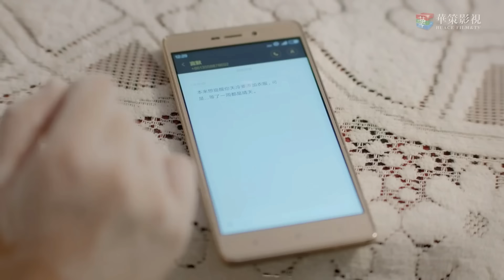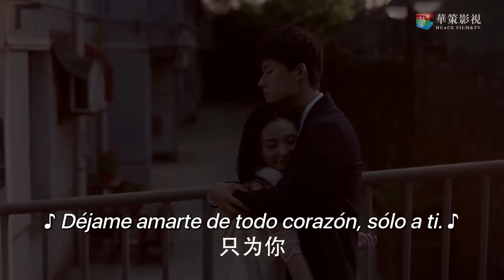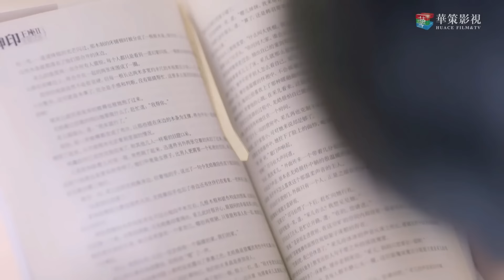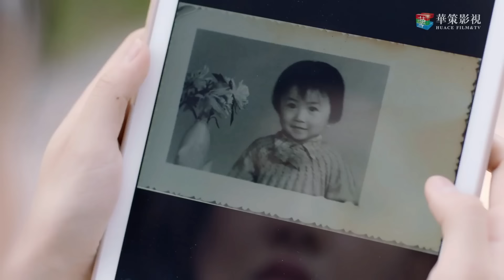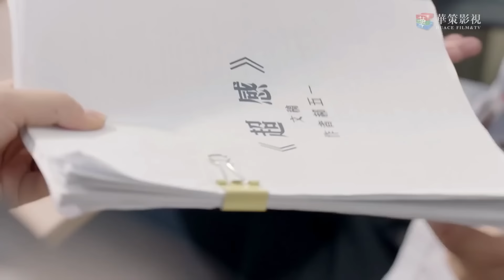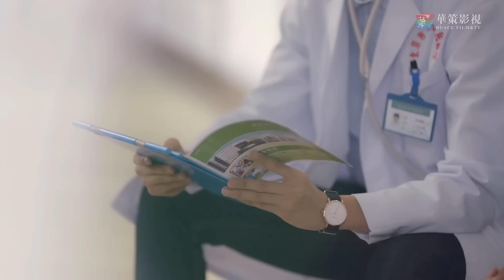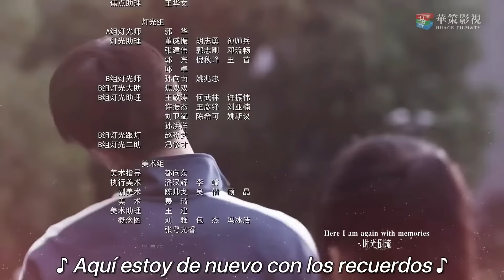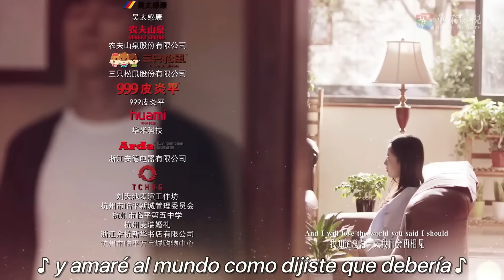【SUB ESPAÑOL】 ▶Drama: Le Coup de Foudre - A mí sólo me gustas tú - 我只喜欢你 (Episodio 32)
⭐Drama:  Le Coup de Foudre - A mí sólo me gustas tú - 我只喜欢你
Director: Wang Zhi
Género: Comedia, Romance, Vida, Juvenil
Número de episodios: 35
Es una adaptación de la novela "No me gusta este mundo, a mí sólo me gustas tú", de Qiao Yi, que también está basada en la historia real de la autora Qiao Yi y su esposo.

Reparto:
Janice Wu como Zhao Qiaoyi
Zhan Yu Jian como Yan Mo
Zhao Zhiwei como Zhao Guanchao
Ma Li como Hao Wuyi
An Ge como Fei Dachuan

Sinopsis:
Zhao Qiaoyi y Yan Mo son compañeros de preparatoria.
Una es mala estudiante y el otro un alumno destacado, aunque no parecen tener nada en común, el día antes de la graduación hacen la promesa de ir a estudiar juntos al extranjero. Sin embargo, debido a un imprevisto en la familia de Qiaoyi, ella no puede cumplir la promesa y ambos pierden el contacto. Años después, se reencuentran en una reunión de clase.
Qiaoyi admite finalmente sus propios sentimientos y se arma de valor para perseguir a Yan Mo mudándose a dónde vive, sin embargo, se encuentra con que ya hay alguien a su lado.
Yan Mo, sin embargo, hace en secreto muchas cosas por Qiaoyi. Este, aunque no tiene rival cuando se trata de estudiar o trabajar, se le da mal expresar sus sentimientos.
¿Podrán Zhao Qiaoyi y Yan Mo superar todos los obstáculos y estar juntos?